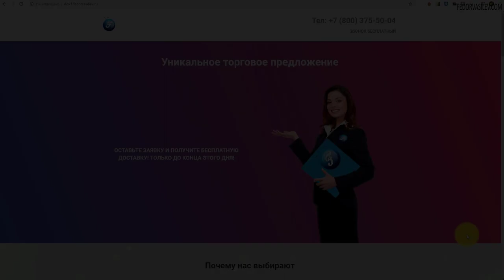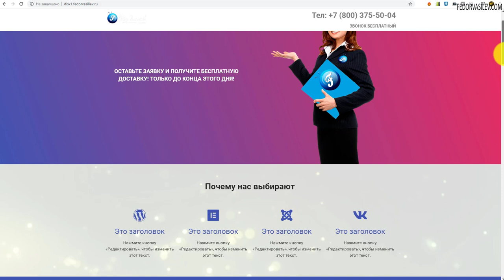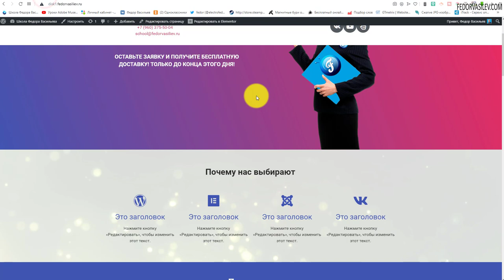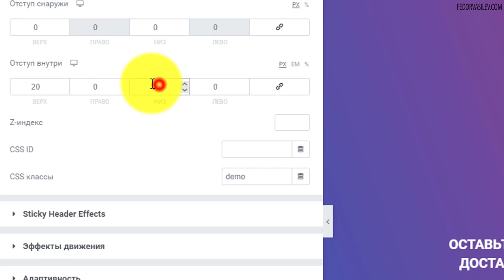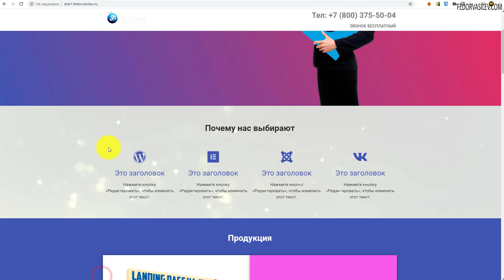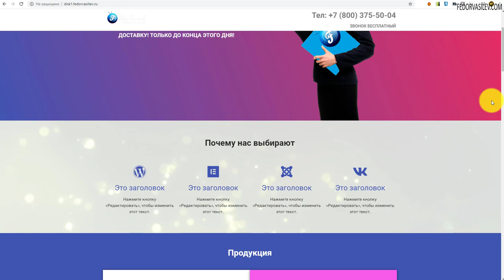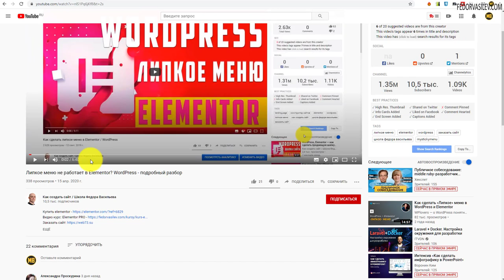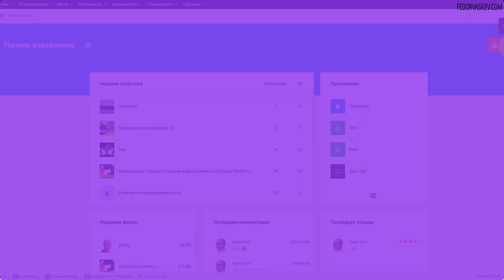Липкое меню в Elementor, WordPress ВАРИАНТ 2 / Sticky Header Effects for Elementor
В этом видео я хочу показать бесплатный плагин на WordPress «Sticky Header Effects for Elementor».

 В конструкторе страниц Elementor,  данный плагин позволяет фиксировать шапку сайта при прокрутке страниц.
В одном из прошлых уроков я уже показывал как зафиксировать шапку сайта в Elementor за счет плагина «myStickymenu». В этом видео я покажу второй вариант фиксации шапки сайта.